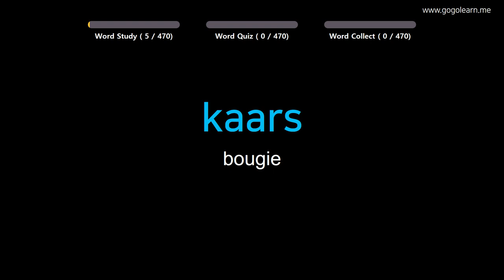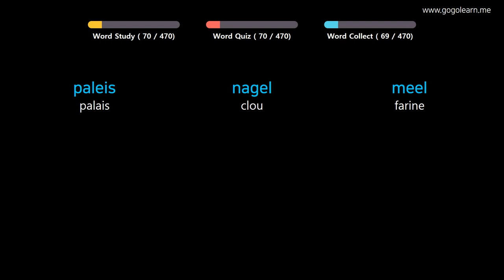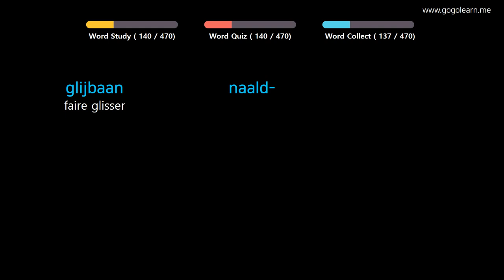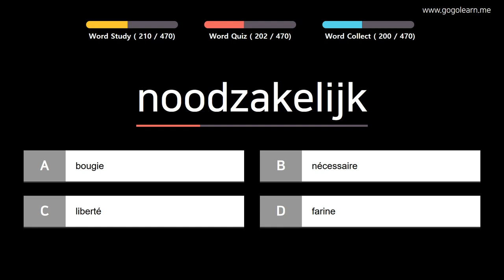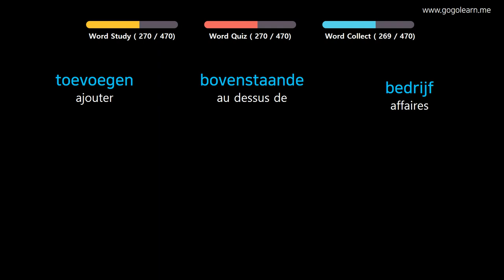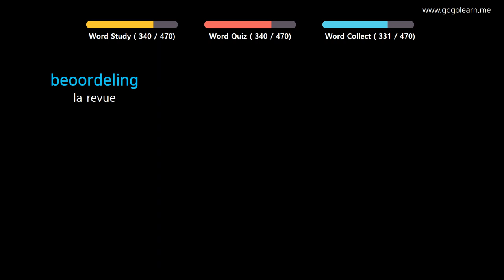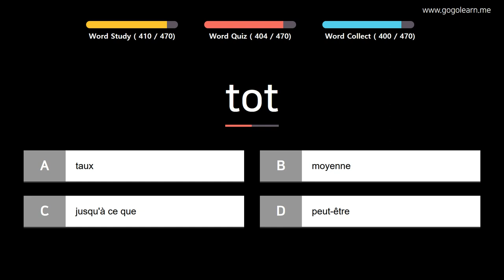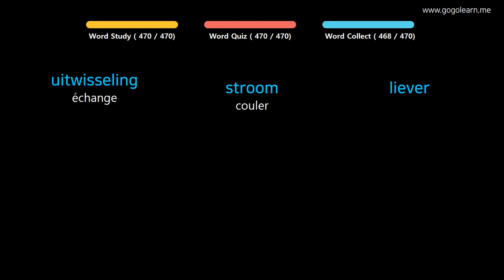Apprendre le Néerlandais | Vocabulaire Néerlandais collège de base | Golearn